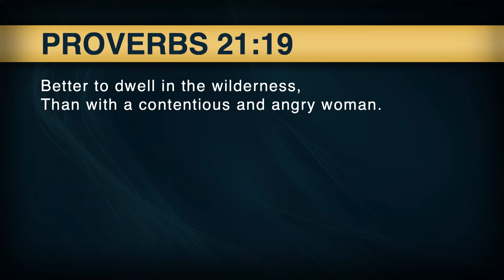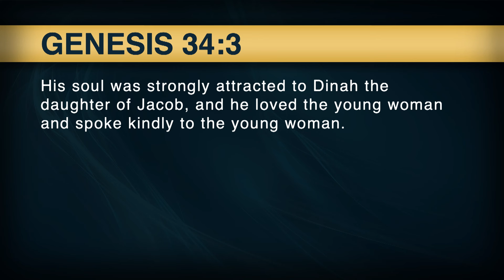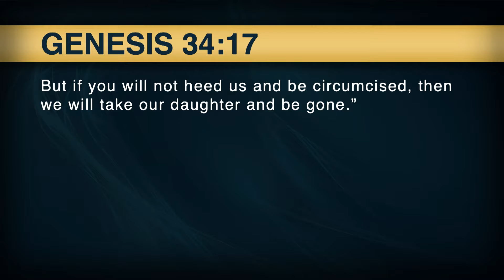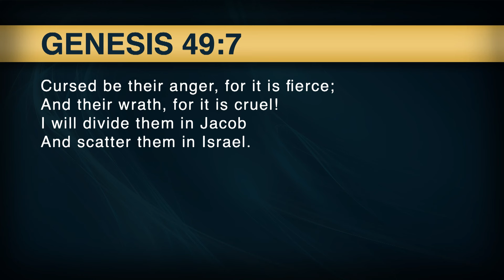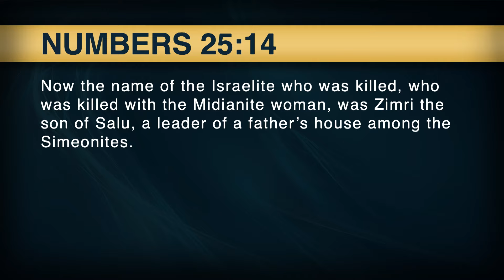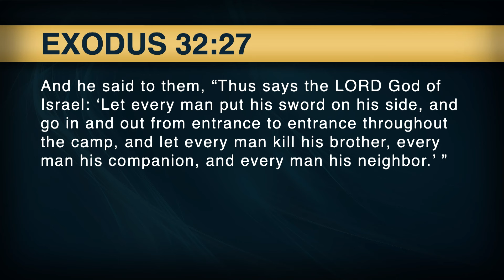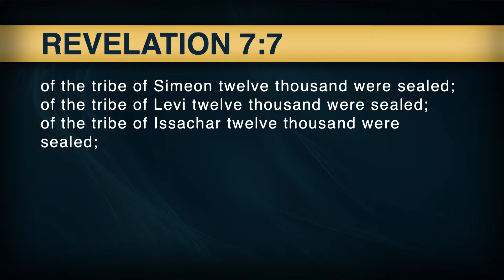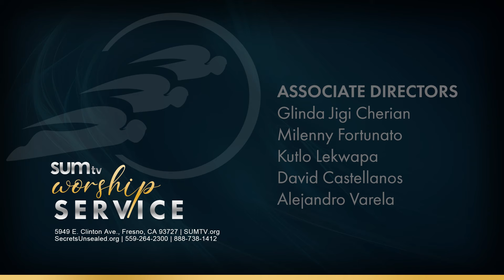Angry People Can Also Be Saved - Pastor Daniel Miranda || Worship Hour (8/31/24)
Sermon Title: Angry People Can Also Be Saved - Pastor Daniel Miranda